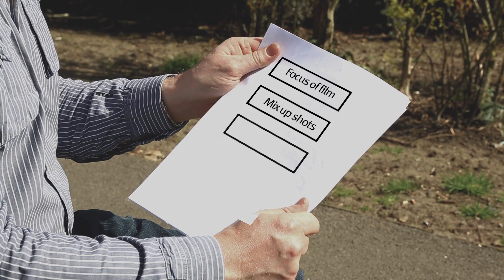How to Film on your mobile - part 5: Filming sequences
Our 5th video guide looks at key points to consider when filming sequences.